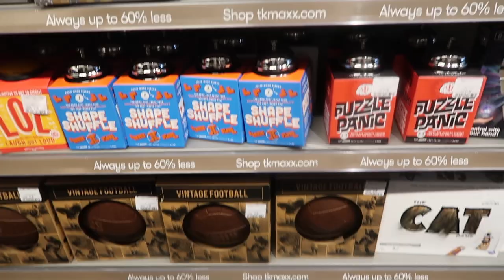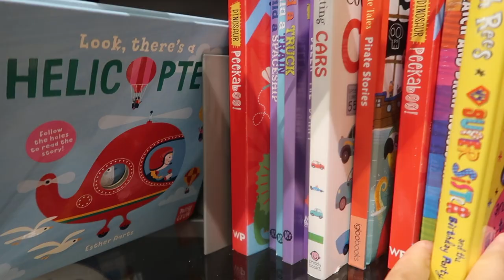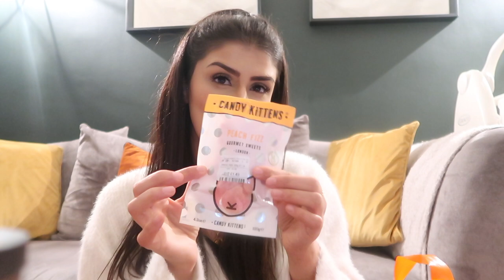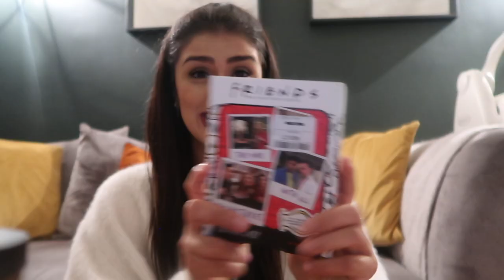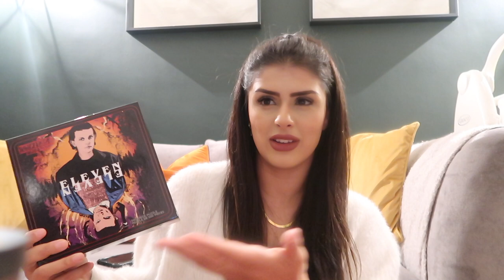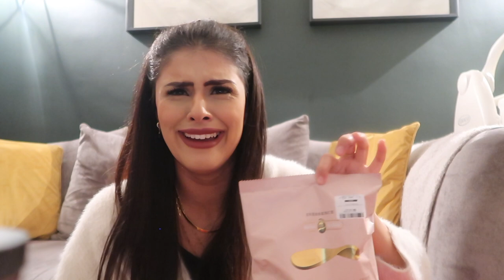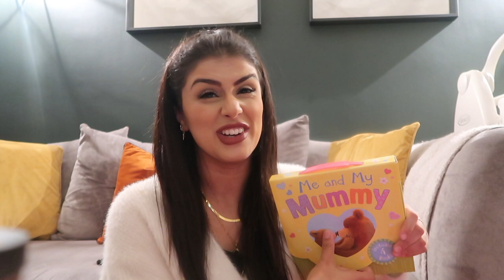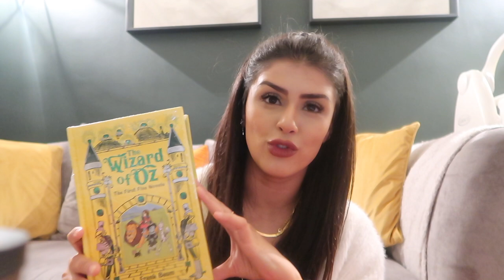OUT OF LOCKDOWN INTO TKMAXX | VLOG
Of course it had to be tkmaxx didn't it? I am obsessed but I know a lot of you are too, so enjoy haha

More or less everything I wear is linked below-

21BUTTONS-